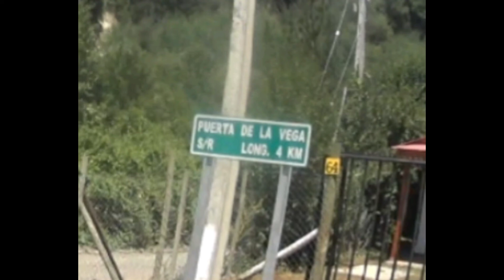LandaCleta x Chile - S3E4 " 7Tazas - Lago Colbun"